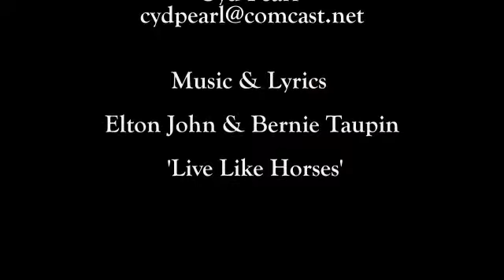IcelandHorsesV2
Adventure Women ride through Iceland Version 2. Basically the same as earlier version although there is additional video of horses and riders. Timing and sounds have been fine tuned.